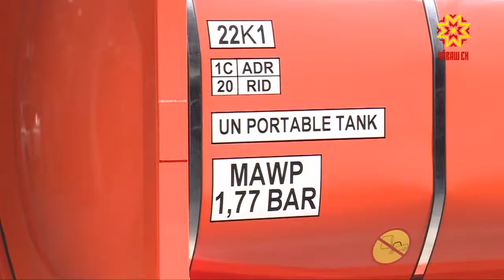«Çĕнĕ çурт - çĕнĕ хăват»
«Чăвашторгтехника» предприяти республика кунĕнче вĕр çĕнĕ çурт хута ячĕ. Аслăланнă предприяти уйăхра 500 яхăн апат янтăлакан хатĕр туса кăларасшăн.